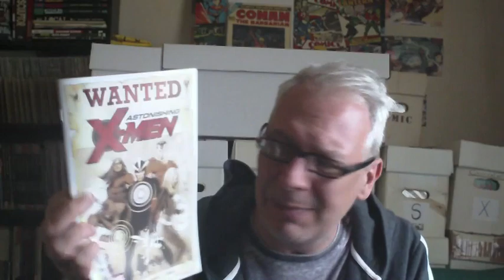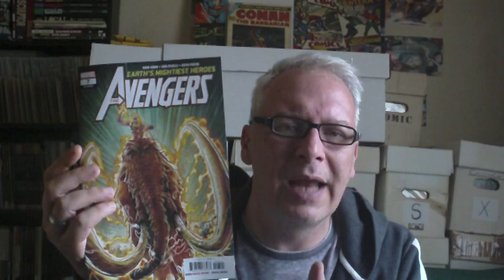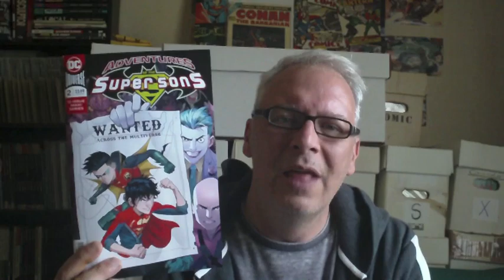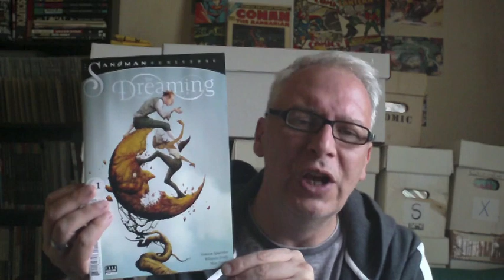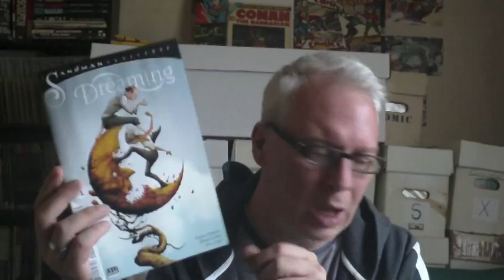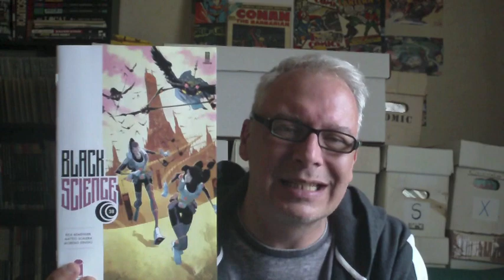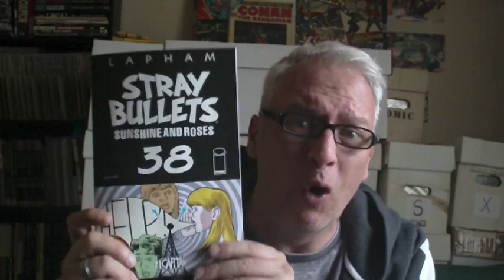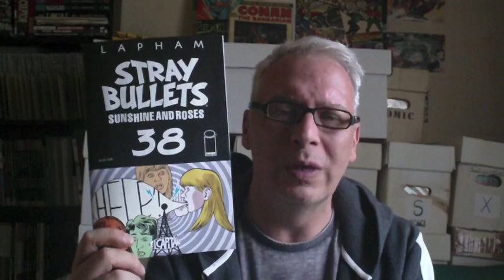New Comic Book Day - 5th September 2018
Anyone have a pillow?